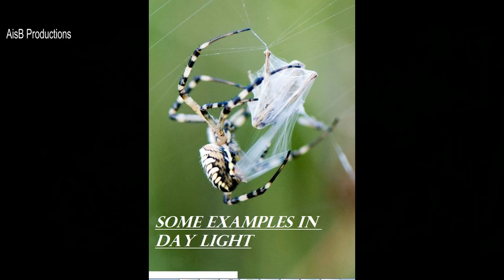Some Facts of Spider Hunting in Web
Web-building spiders construct webs in calm, undisturbed places to capture their food. They live in or near their web and wait for food to come to them and Rolled in web and save it for future to eat. They generally have poor eyesight and rely on sensing vibrations in their web to detect prey.